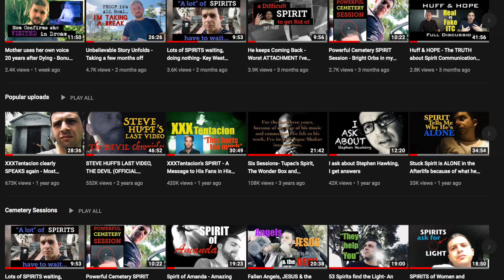H.O.P.E. Paranormal Channel Preview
My name is Joshua Louis and I'm a spirit communicator capturing evidence in the Paranormal and ITC fields. All of what I do is 100% Real and I care very much about what it is I'm accomplishing.

Support Us:
✔ P A T R E O N